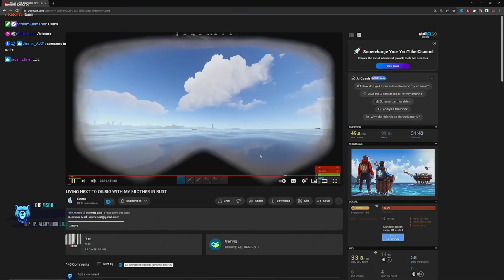WE LIVED On An ISLAND Next to OIL RIG (Duo Survival) - Rust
Play War Thunder for FREE on PC, Xbox Series X|S and PS®5.
to download the game and get your exclusive bonus: multiple Premium Vehicles, Premium Account, Boosters and more! See you on the battlefield!

In this video, I decided to play with @ComaYT ! We took over a juicy looking island right next to Oil Rig. With a personal recycler, nearby fishing village, and plenty of resources to survive! We got in some nutty fights so I hope you enjoy!

Main PC Specs:
Graphics Card - ASUS TUF RTX 4080
Memory - G.SKILL Trident Z5 64GB DDR5 6000
Motherboard - ASUS TUF B650-PLUS WIFI
Power Supply - 1000 GT 80 Plus Gold 1000W Fully Modular
SSD - 4TB Crucial P3 Plus M.2
Hard Drive - 4TB HDD
Case - Lian Li Lancool 216RX Black Steel

Streaming PC Specs:
RAM - 16GB 3000MHz DDR4 Trident Z RGB
Motherboard - MSI Z170A SLI Plus
PSU - 750W G2 Supernova
HDD - WD Blue 2TB - 5400 RPM SATA 6 Gb/s 64MB